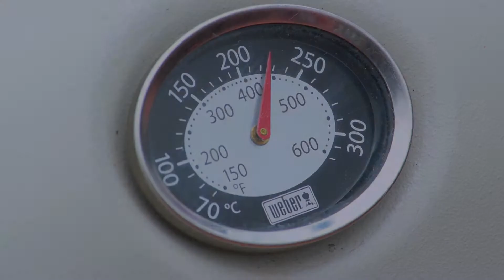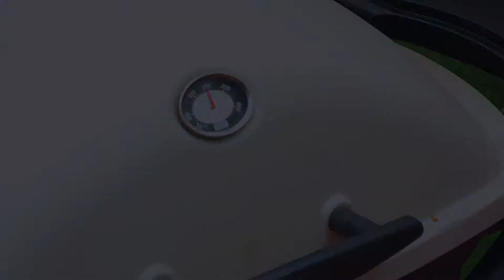Caramelised Indonesian Grilled Squid (Cumi-Cumi Bakar) | Grilling the Weber Way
Love squid or calamari? Called "cumi" in Bahasa Indonesia, try this recipe that brings a sweet savory taste and is easily grilled on a Weber with our Weber Fish Basket. Our Weber Fish Basket is versatile enough to take on all types of seafood (and other forms of protein too) due to the flexible wire design of the Fish Basket which can accommodate different protein sizes. Put our Weber Fish Basket to the test and find out more